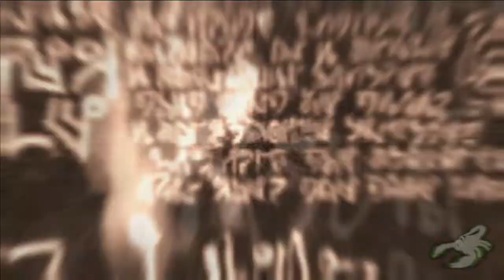DEAD SPACE - BOSS BATTLE: ISSAC VS THE HIVE MIND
Dead Space

This is a new feature I created to my channel which is the VSCombats. Hope you enjoy this new features and stay tune to new features and help me out on that subject.

This is story related, fight between Issac and The Hive Mind. After Issac returned the Marker to his original place, Kendra locked him up and showed him the truth of Nicole's. Kendra ran away with the marker and Issac went after her. When he got to the space shutle he finds Kendra being killed by the Hive Mind, now Issac has to fight for his life.

PS3

Check more help for throphies/achievements